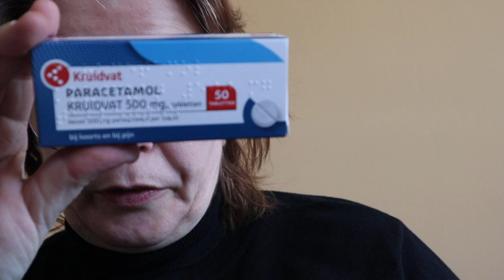shoplog ( kruitvat- HEMA )